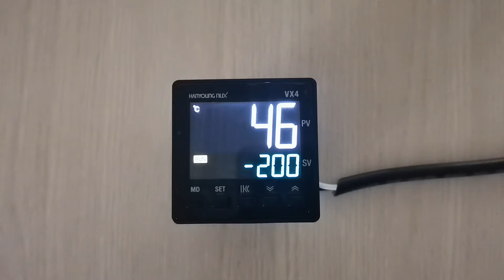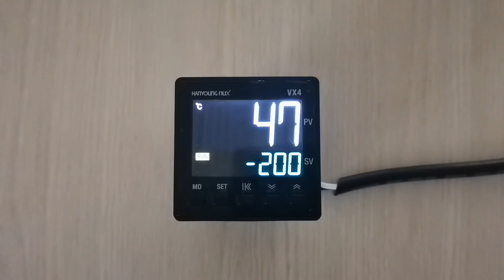[CÀI ĐẶT VX] Cài Đặt Kiểu Hoạt Động Ngõ Ra (PID/ONOF)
Cài Đặt Đồng Hồ Nhiệt Độ VX - Phần 4

Nội dung cài đặt: Cài Đặt Kiểu Hoạt Động Ngõ Ra (PID/ONOF)
152/11B Điện Biên Phủ, Phường 25, Quận Bình Thạnh, TP. HCM